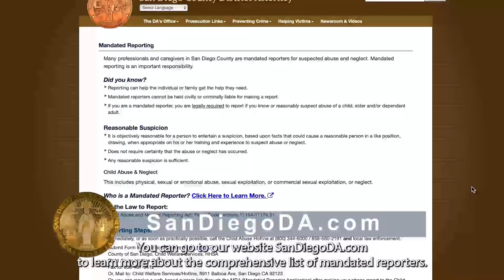April Child Abuse Prevention and Awareness Month in San Diego County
America Newscape shares this week's San Diego County DA News, DA Summer Stephan talks about Child Abuse Prevention and Awareness Month, and the importance of mandated reporters' duty to report suspect child abuse.

She also reminds us all about keeping our homes safe for children.

America Newscape is a simple resource for all things America through this portal. These productions are not created or meant for children.